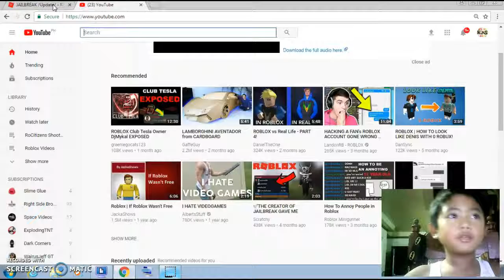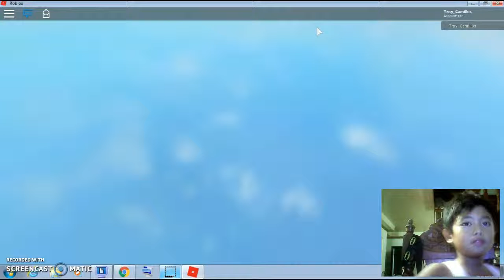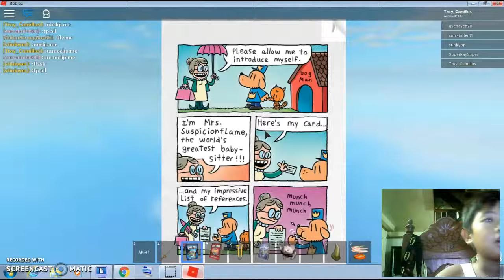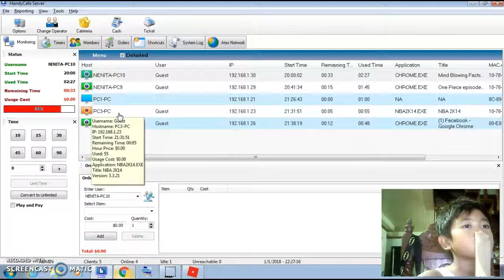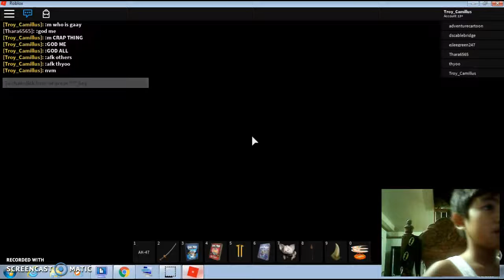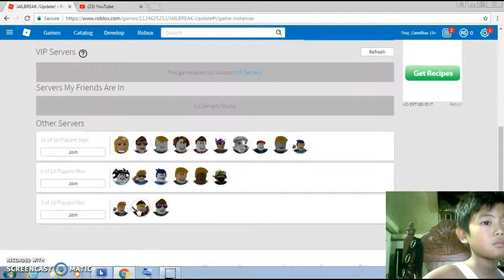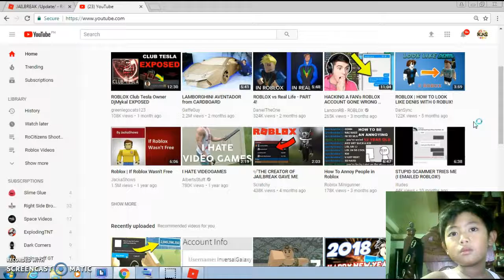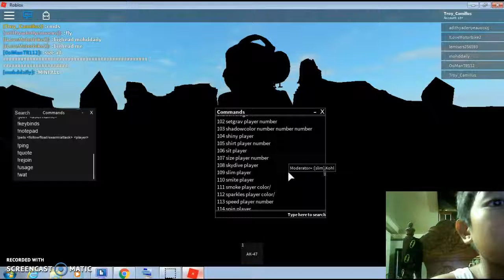ADMIN COMMANDS JAILBREAK!